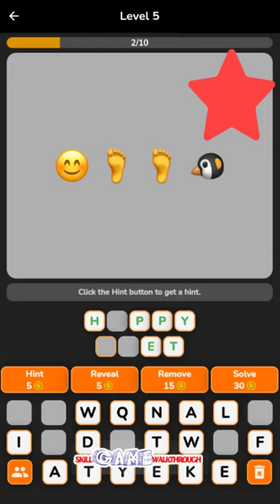Emoji Mania Level 5 - Walkthrough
Emoji Mania: Fun Emoji Quiz Game Level 5 played by Skill Game Walkthrough